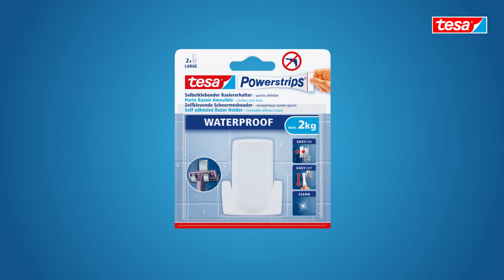tesa Powerstrips Scheermeshouder kunststof, WATERPROOF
De tesa Powerstrips scheermeshouder WATERPROOF plak je op tegels, glas of spiegels, zelfs direct onder de douche! Verwijderbaar zonder beschadiging van het oppervlak en herbruikbaar met een nieuwe Powerstrips WATERPROOF LARGE.